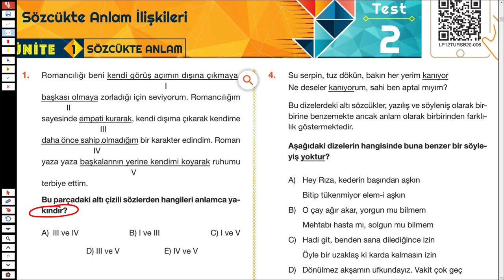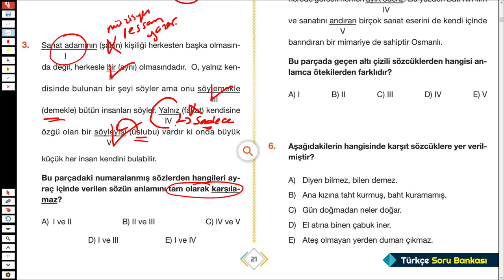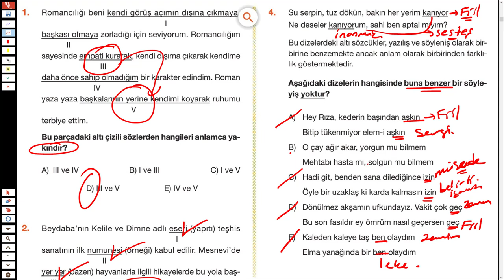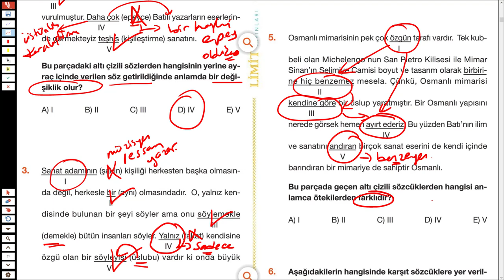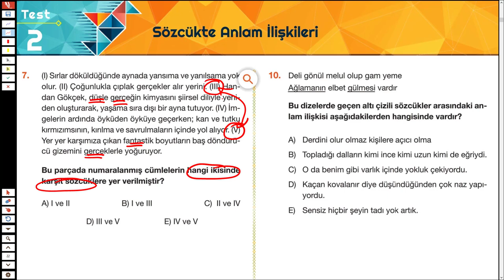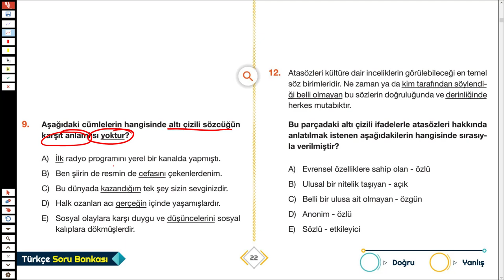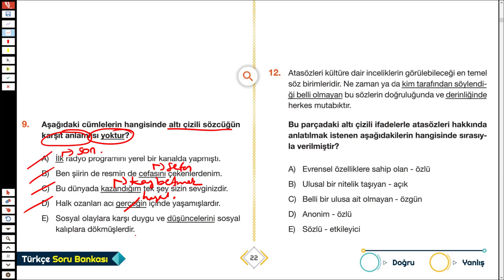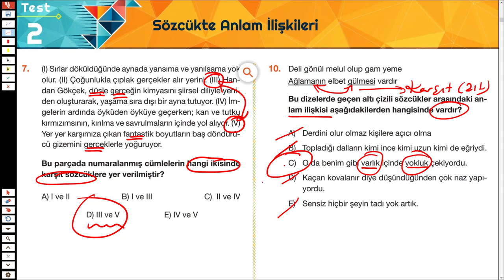LİMİT TYT TÜRKÇE SORU BANKASI - SÖZCÜKTE ANLAM - SYF 20/21 - TÜRKÇEHANE